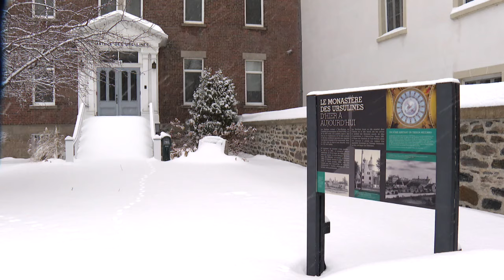Le Monastère des Ursulines occupé par un CPE et un CIUSSS - reportage